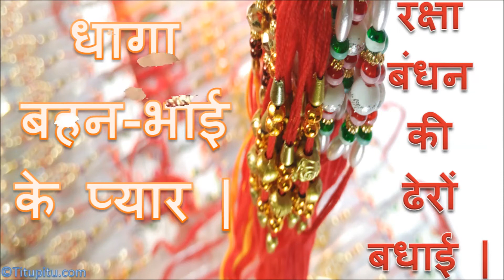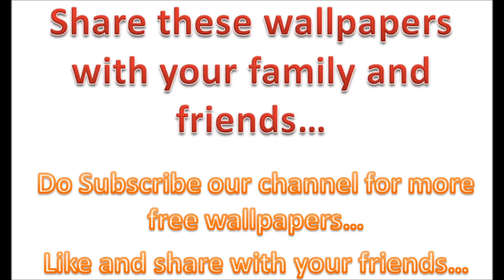Download free HD wallpaper of raksha bandhan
Titu pitu is an Entertainment channel which is going to run by an Entertainment team...
happy raksha bandhan images for whatsapp

you can like and follow Titu Pitu on Social media also by just clicking on link given below...